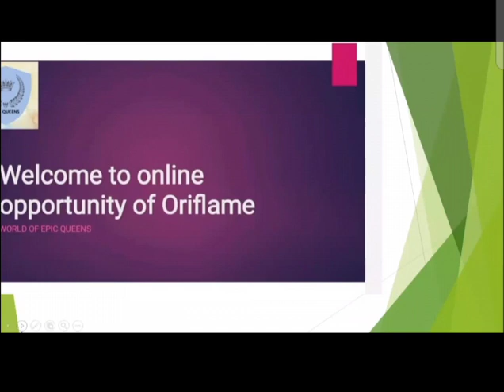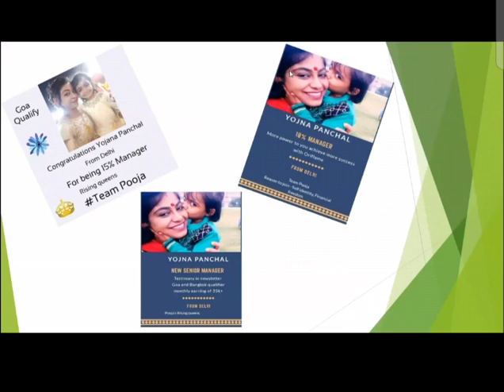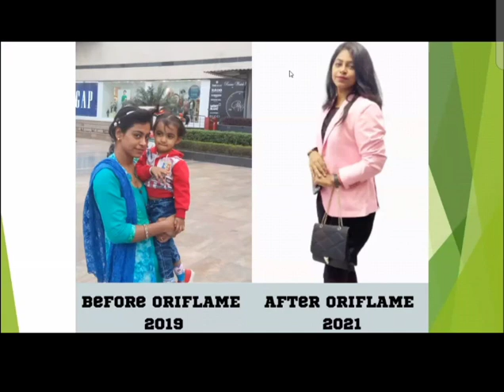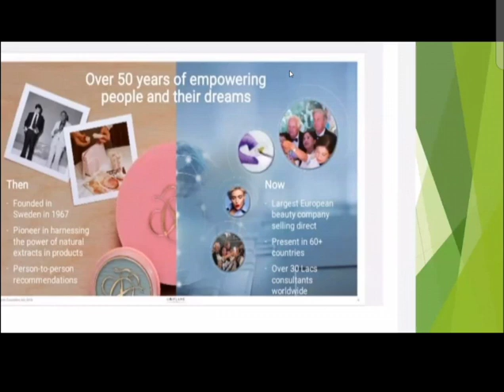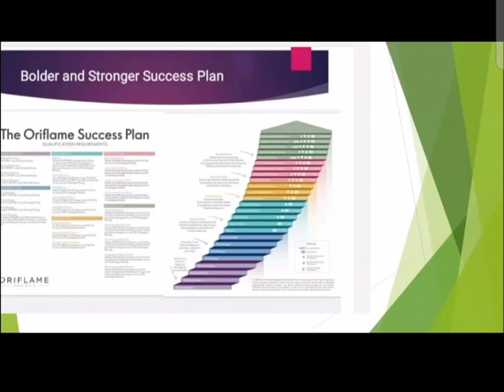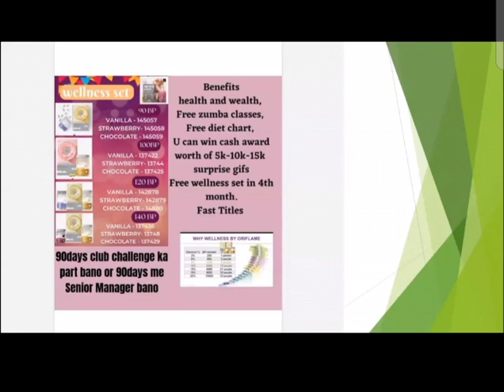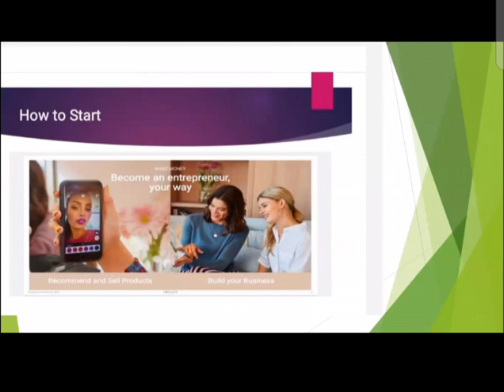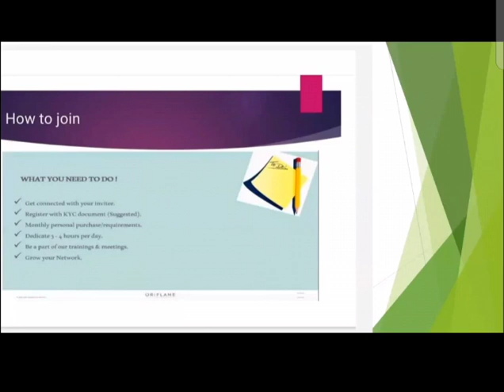opportunity meeting by Oriflame